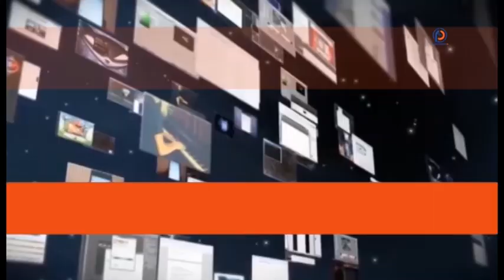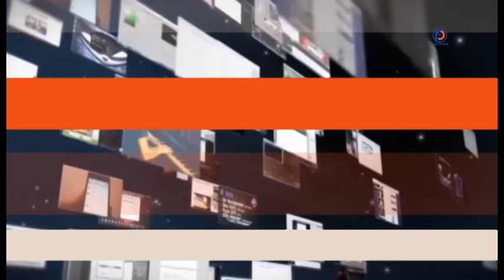L'ACTUALITE INTERNATIONALE DU 23 FEVRIER 2023 SUR PRESTIGE THIES TV